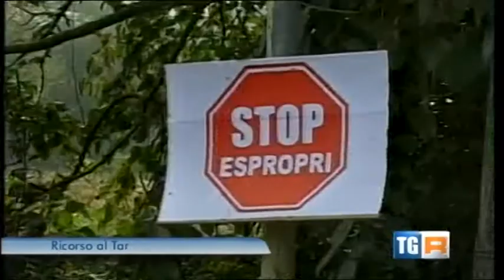TG R del 29-DIC-2014 ore 1400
TG R del 29-DIC-2014 ore 1400. Dopo la sentenza della Corte d'Assise di Torino che aveva assolto Chiara, Claudio, Niccolò e Mattia dall'accusa di terrorismo in quanto NON sussiste, oggi il tribunale del riesame ha declassato le accuse anche per Francesco, Lucio e Graziano arrestati per gli stessi fatti contestati a Chiara, Claudio, Niccolò e Mattia, cioè l'assalto al cantiere di Chiomonte del 14 maggio 2013. Il Comune di Arquata Scrivia ha presentato ricorso al TAR contro il TAV Terzo Valico in quanto i lavori della galleria dei Giovi rischiano seriamente di prosciugare le sorgenti che alimentano l'acquedotto cittadino.